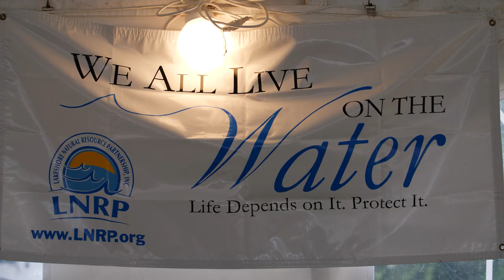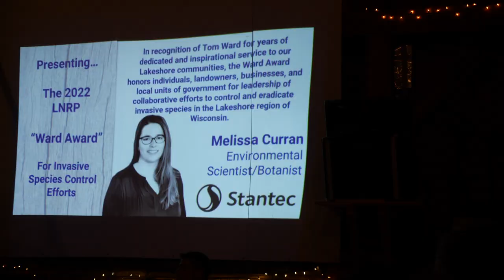Barn Dance Highlights (2022) Events + Fundraising | Lakeshore Natural Resource Partnership LNRP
The Lakeshore Natural Resource Partnership (LNRP) is excited to announce the public release of our "Barn Dance 2022 Highlights" video on YouTube!
Our annual barn dance is an event every autumn on its given Saturday at the Saxon Homestead Farm and is one of the highlights of the year for Lakeshore Natural Resource Partnership. This unique event gets the local community involved with attendees enjoying a night of live music, dancing, and delicious food and drink.

The barn dance is one of LNRP's biggest fundraisers of the year, and all proceeds go towards supporting our mission to protect and enhance the natural resources of the Lakeshore region. This includes efforts to preserve and restore local wetlands, promote sustainable agriculture and forestry, and educate the community about environmental stewardship.

The "Barn Dance 2022 Highlights" video showcases the best moments from the evening, including performances from local bands and artists, as well as interviews with attendees about why they love the barn dance. The video also includes footage of some of the beautiful natural scenery in the Lakeshore region, highlighting the importance of protecting these resources for future generations.

We invite everyone to watch this video and share it with their friends and family. The barn dance is a great opportunity to support LNRP and our important work in the community, and we hope to see you at next year's event. To watch the "Barn Dance 2022 Highlights" video, please visit our YouTube channel or follow the link on our website. Thank you for your support!